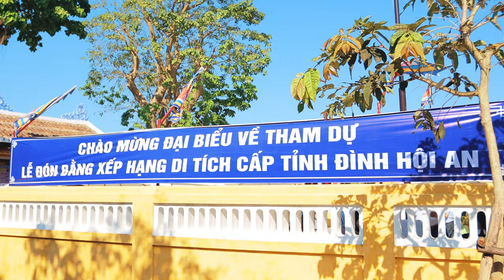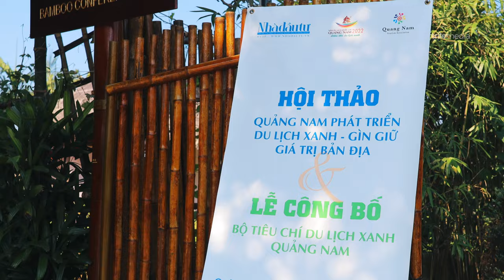Highlights các sự kiện ở Hội An tháng 3/2022